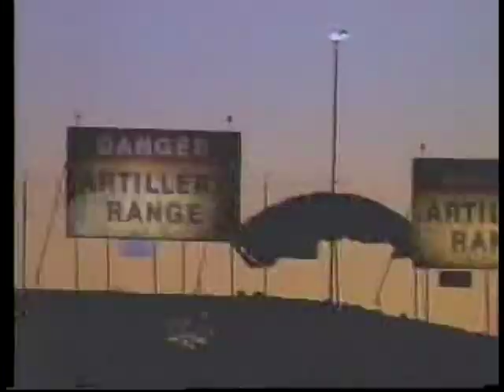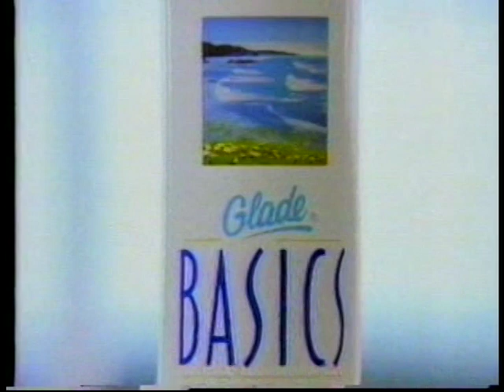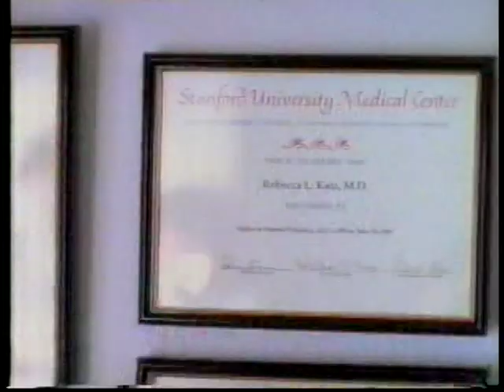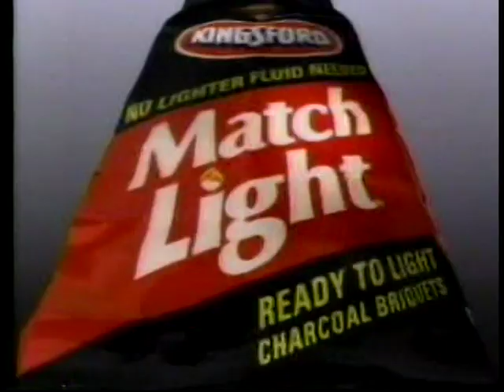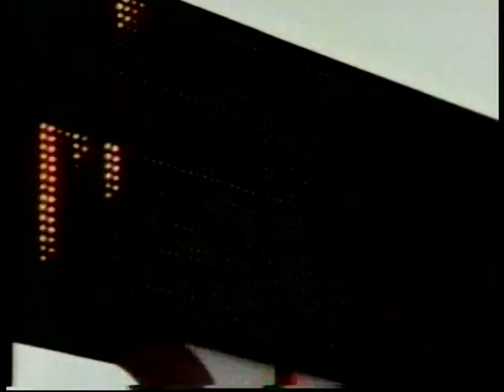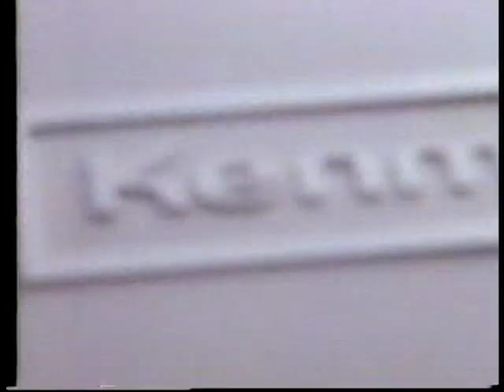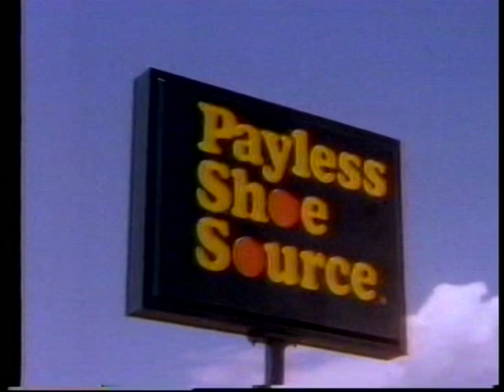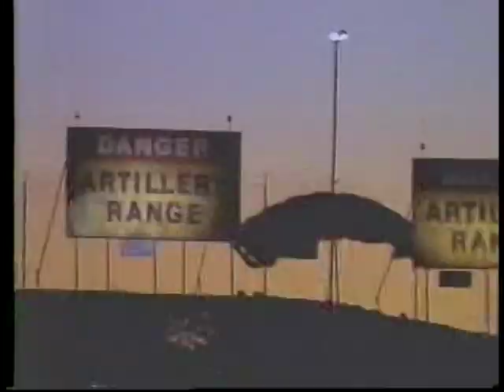KNBC COMMERCIAL BREAKS-4/3/95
These commercials aired during the Monday Night Movie. A mix of network and local L.A. commercials.